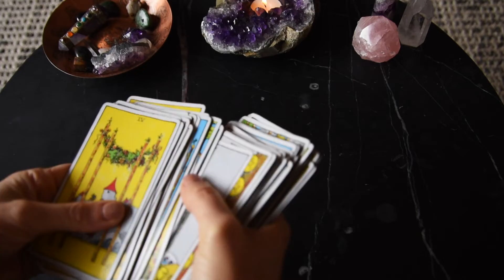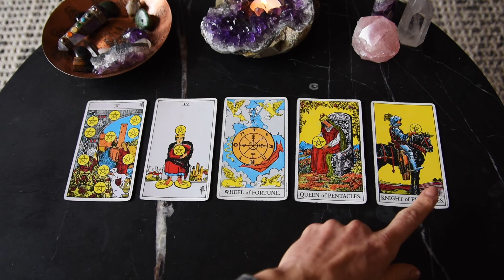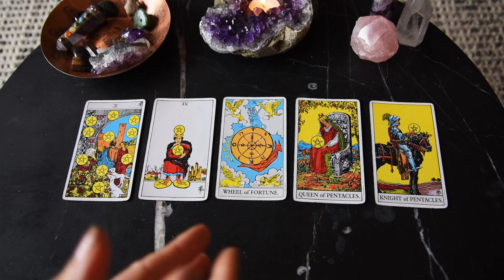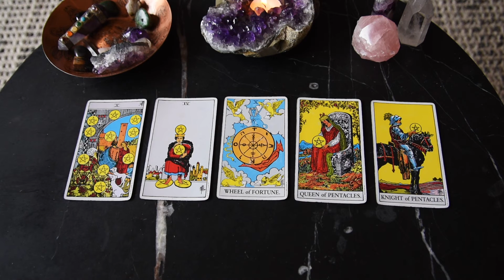SAGITTARIUS SPIRIT ANSWERS | YOUR DESTINY, LIFE PURPOSE, KARMIC LESSONS REVEALED!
Welcome to Wild Lotus Tarot, a YouTube channel for the awakening. I hope the Sagittarius spirit answers tarot reading provided you with guidance for your journey ahead.

FREE readings provided:
Monthly general
Yearly overviews

Bronya x